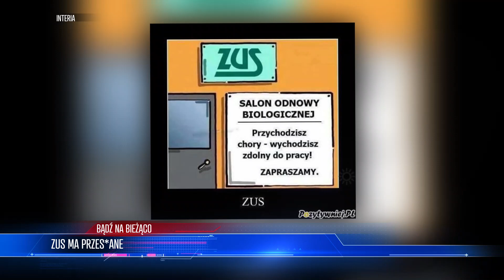ZUS MA PRZES*ANE! MILIONY POLAKÓW ŻĄDAJĄ ZWROTU! | 90 SEKUND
ZOSTAŃ PATRONEM!

LUB
LUB
Wpłacaj miesięcznie dowolną kwotę na konto:

Osoby, które zapłaciły składki za marzec, chociaż były uprawnione do zwolnienia, będą mogły żądać zwrotu pieniędzy.

Taką możliwość daje im tarcza 2.0, czyli obowiązująca od soboty, 18 kwietnia, ustawa o szczególnych instrumentach wsparcia w związku z rozprzestrzenianiem się wirusa.

W takiej sytuacji znaleźli się np. samozatrudnieni, którzy nie byli w stanie ustalić, jaki przychód uzyskali za marzec, i z ostrożności zapłacili należności do ZUS, a także osoby, które opłaciły składki za dwa miesiące z góry (luty i marzec) lub po prostu nie były świadome wykuwających się w pośpiechu regulacji.

W konsekwencji płatnik, który złożył do ZUS wniosek o zwolnienie ze składek, a jednocześnie uregulował należności za marzec, ma dwie opcje. Może nie podejmować żadnych działań, a wtedy organ rentowy z urzędu zaliczy nadpłatę na poczet przyszłych składek. Jeżeli jednak chce zwrotu pieniędzy, powinien złożyć w ZUS wniosek o zwrot nadpłaty - tłumaczy Katarzyna Przyborowska, radca prawny z Kancelarii Lege Artis.

A Ty wolałbyś zapewnić sobie spokój w następnych miesiącach czy może pobrałbyś nadwyżkę teraz? Napisz koniecznie o tym w komentarzu i zobacz wyświetlany teraz film a dowiesz się, że nawet polityków ZUS oszukuje.